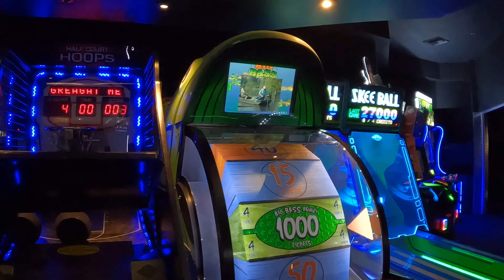KISS by Monster Mini Golf WALK AROUND fall 2022 4k, Rio Hotel & Casino las vegas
KISS by Monster Mini Golf location is a unique 13,000 square-foot “KISS themed” attraction that showcases an indoor glow-in-the-dark custom-designed, rockin’ 18-hole miniature golf course filled with state-of-the-art video , design and never-seen-before KISS props. The environment is filled with arcade games, a special event room, a colossal sized KISS and rock ‘n roll gift shop, and a rock ‘n roll wedding chapel with themed wedding packages. In addition, a live DJ rocks the house, throughout the days and many “Crazy, Crazy Nights” with continuous KISS music, trivia, contests and prizes creating a destination embraced by locals, tourists, and rockers of all ages. 4K FALL 2022